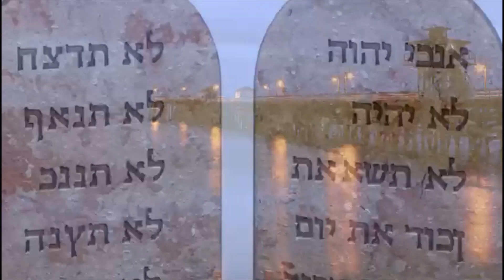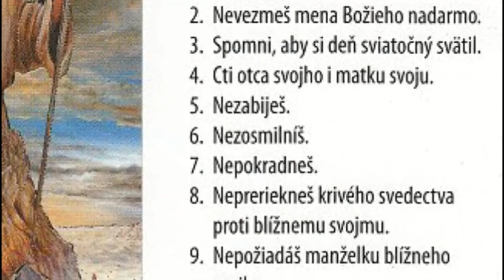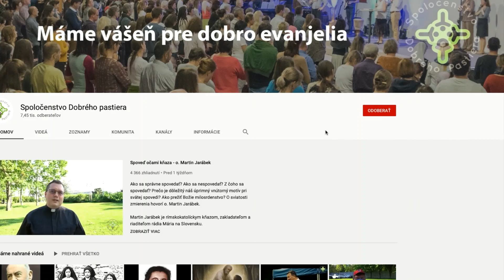Desatoro pre úspešný a šťastný život - o. Benjamín Kosnáč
Benjamín Kosnáč ponúka inšpiratívne zamyslenie o význame desatora v živote človeka. Benjamín Kosnáč je rímskokatolíckym kňazom. Narodil sa v Bratislave, Karlovej Vsi. Pochádza zo 6 detí.  V roku 1993 bol vysvätený za kňaza. Po troch kaplánskych miestach prijal ponuku odísť do farnosti sv. Cyrila a Metoda v Sterling Heights na severnom predmestí Detroitu v štáte Michigan v USA. Po bezmála 20 rokoch sa v lete 2017 vrátil do rodnej vlasti. V súčasnosti pôsobí ako výpomocný kňaz vo farnosti Blumentál.  Venuje sa pastoračne aj anglicky hovoriacej komunite v Bratislave.

Dobro ľuďom